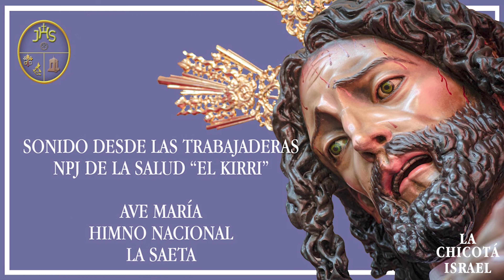Desde las Trabajaderas | Salida NPJ Salud "El Kirri" 2022 | AM Santa Cruz "Huelva"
Sonido desde las trabajaderas de la Cuadrilla Baja de Nuestro Padre Jesús de la Salud "El Kirri" del Sevillano Barrio de San Pablo a los sones de la Agrupación Musical Santa Cruz (Huelva) en 2022 en la Calle Menippo.

Marchas:

Ave María (Vladímiv Vavílov) 02:08
Himno Nacional 05:00
La Saeta (Joan Manuel Serrat Teresa y Antonio Velasco Rodríguez) 05:36

Audio y montaje de @lachicotaisrael